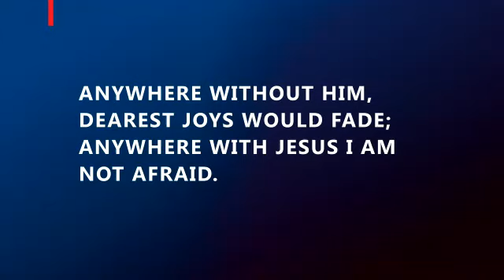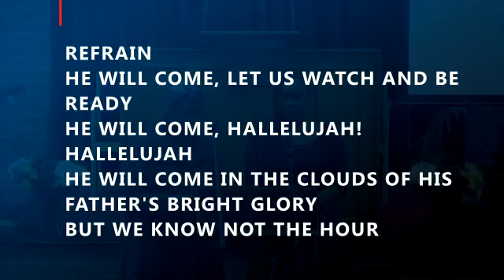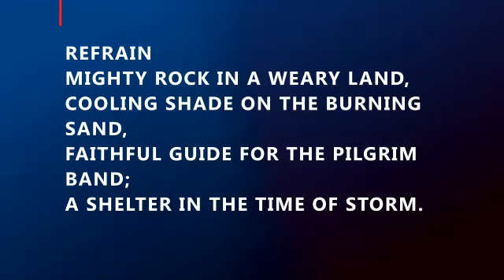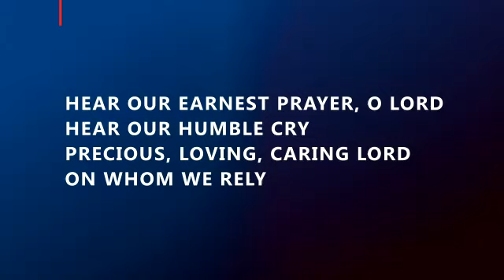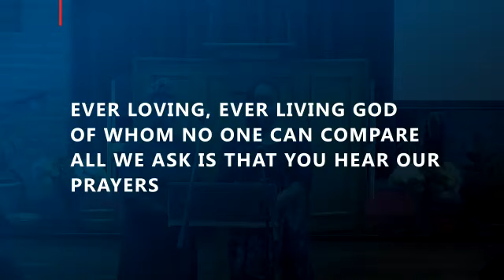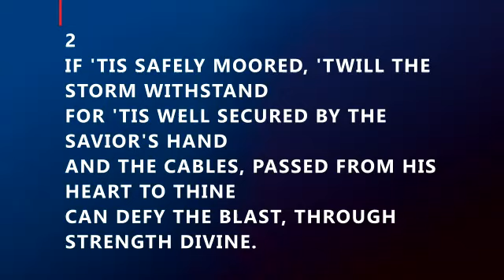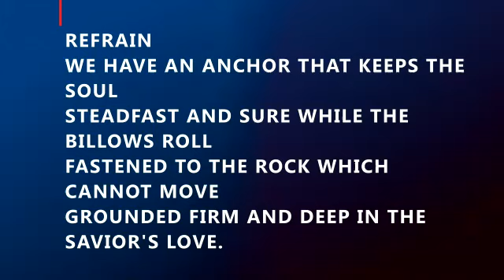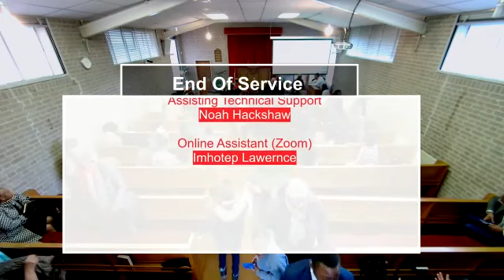"Abide In The Ship" - Worship At Hanwell 18.02.2023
We apologise for the poor quality of this video, compared to our more recent uploads. We experienced a recording failure during this program on our primary system, and as a result, we had no option but to use a lower resolution on the backup copy. Nonetheless, we hope that you are still able to enjoy the service. Thank you.

- Communication Department, Hanwell Church

Theme: "Abide In The Ship"

The Bible: Acts 27:27-31

The Speaker: Elder Dukal Daley